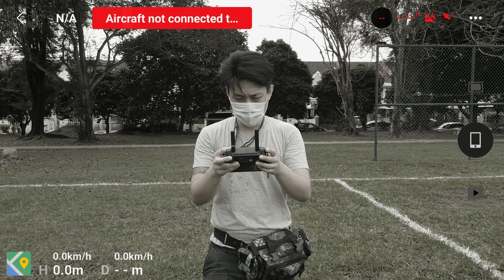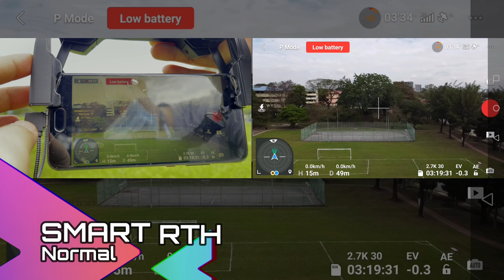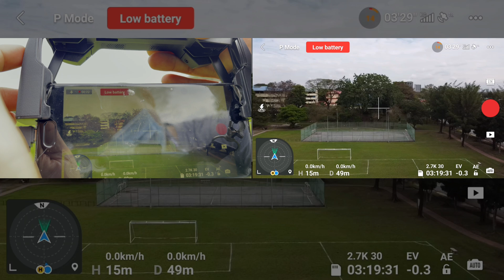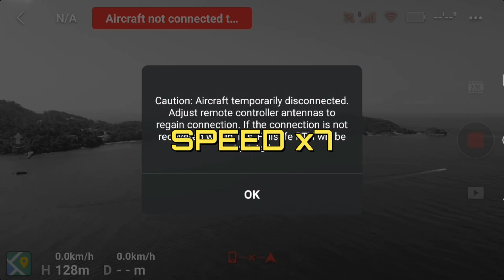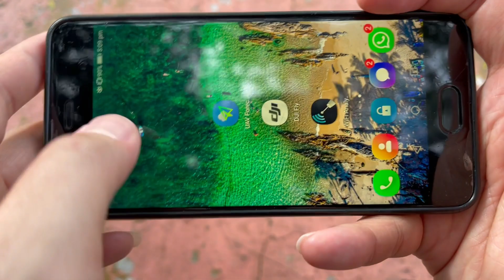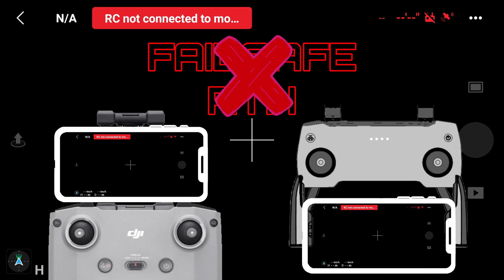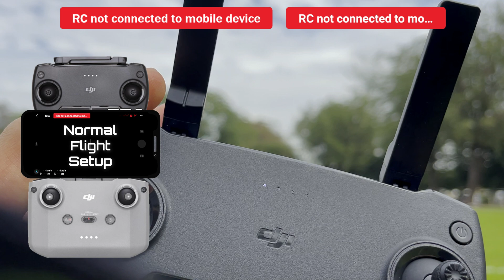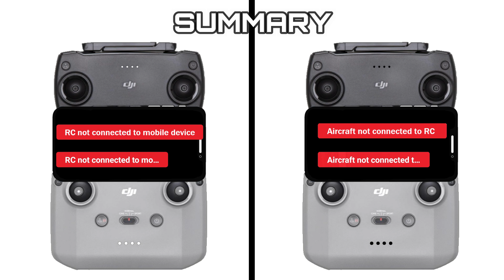THE REAL SIGNAL LOST - DJI Mavic Mini | Mini 2 | Mini SE | Air 2 | Air 2s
Which one is the REAL SIGNAL LOST? Best way to identify it without DJI FLY APP.
Another hot and common topic that was widely happened, or reported in social media/forum, that often found out to be NOT the expected SIGNAL LOST, and some lead to lost of aircraft due to incorrect decision making.

It is important to understand almost every aspect of the aircraft operation to avoid unfortunate incidents.

In this video I explained in detail what both of this warning actually meant,
RC NOT CONNECTED TO MOBILE DEVICE
AIRCRAFT NOT CONNECTED TO RC
including what happen and some idea on what to do during the time it happened.

I also add in another alternative way to identify both of it, even without the need of using mobile device and DJI Fly App, after a recent survey found out that there are still operators who do not know the 'alternative way' to distinguish between actual signal lost, or not an actual signal lost.

This video can also be a guide to determine if you have connection issue or weak signal between Aircraft and Remote Control, or Remote Control with the Mobile Device.

I hope this video can really help to minimize unfortunate incident.

Applicable Aircraft: DJI Mavic Mini | Mini 2 | Mini SE | Air 2 | 2s
Applicable Apps: DJI FLY APP (Android/IOS)

All my video edited only with Filmora X (10).